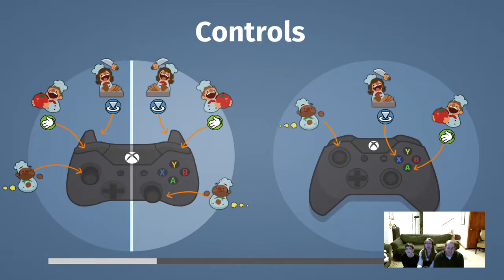Episode 47 - Overcooked: THE KITCHEN IS ON FIRE!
Today we try to defeat the final kitchen in Overcooked... and fail miserably. It's still pretty funny to watch, regardless. I'm pretty sure we make more fires in this video than we've made during all the previous videos.